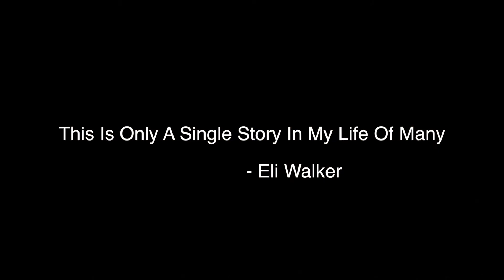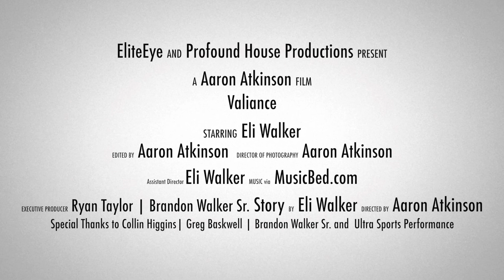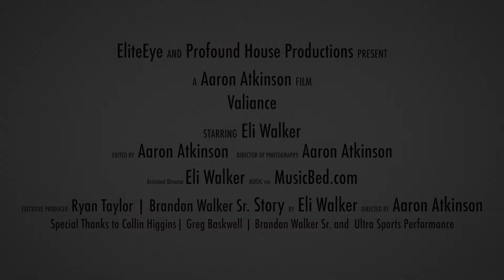Valiance - The Eli Walker Story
A story in the life of Eli Walker, one of our producers as he attempted to make a football team after never playing the sport.